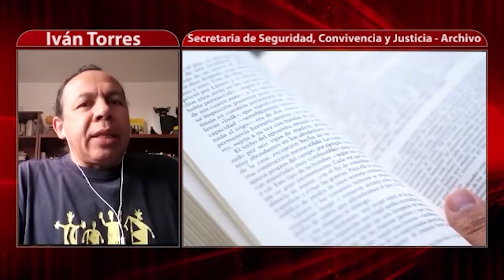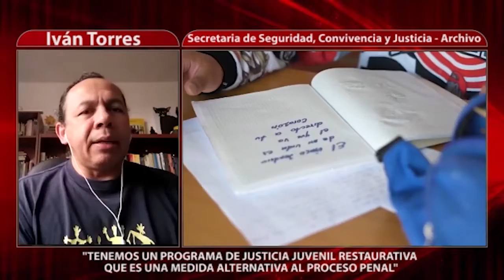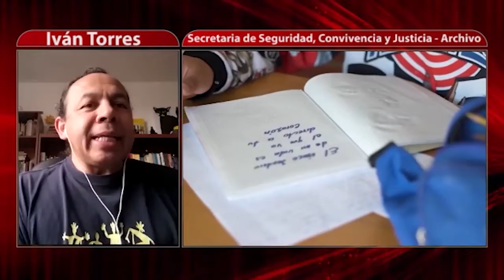Niñez y juventud, castigo y justicia alternativa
De las más de 7 millones ( 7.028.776) de víctimas registradas en 2014 en el Registro Único de Víctimas (RUV), el 31% (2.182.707) son  menores de edad.

Son circunstancias dolorosas las que afectan la vida de decenas de miles de las nuevas generaciones en nuestro país. Una realidad que los marca y los determina, estimulando su vinculación desde tan temprana edad a sucesos que rompen con la normatividad del país, por lo cual terminan recluidos, para el caso de Bogotá, en Centros de Atención Especializada. Una experiencia de encierro o castigo que tradicionalmente marca sus vidas, como lo registra toda la literatura especializada.

Precisamente, reconociendo que infantes que han perdido su libertad terminan más adultos cometiendo delitos más graves y confinados por años en penitenciarias, en Bogotá han procesado tal vivencia y tratan de implementar procesos de resocialización alternos, como lo cuenta Iván Torres, encargado de responsabilidad penal adolescente de la Secretaría. de Seguridad, convivencia y justicia de la capital del país.